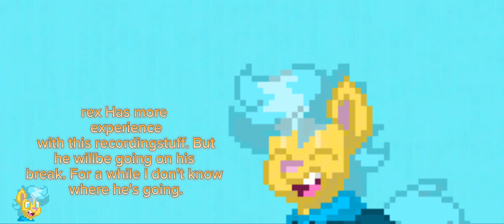lemon just Talk It is about a story?